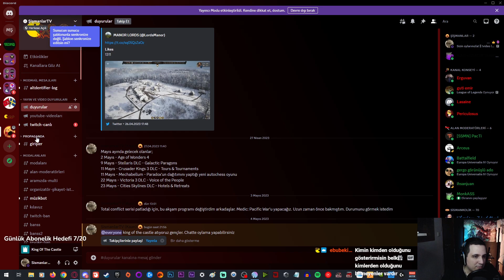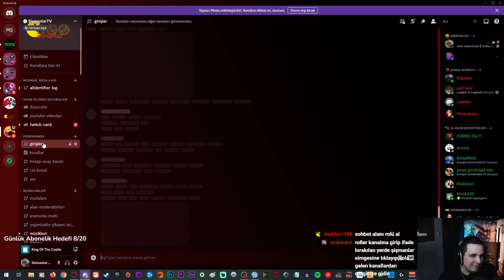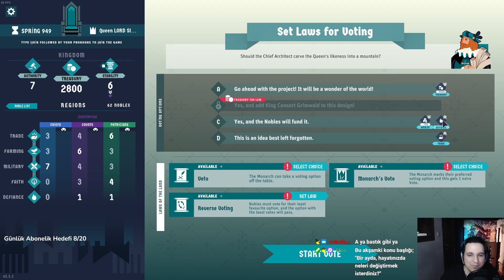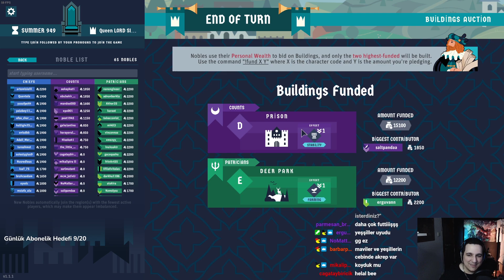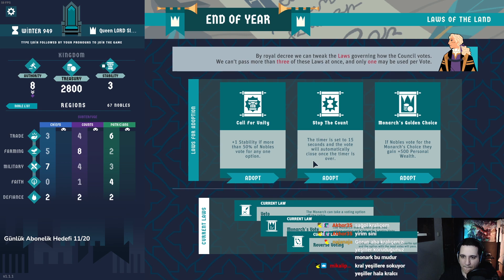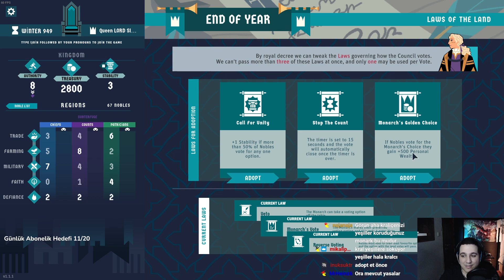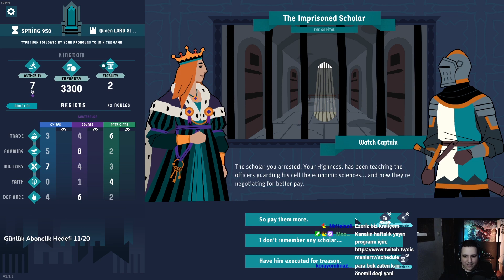#2 Seyircilerime Karşı Krallık Yönetiyorum || King of the Castle